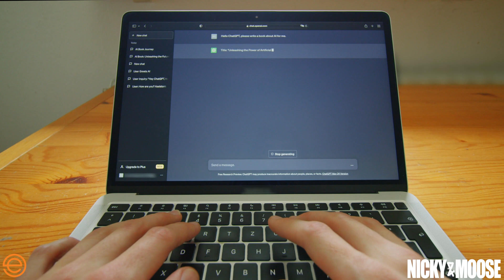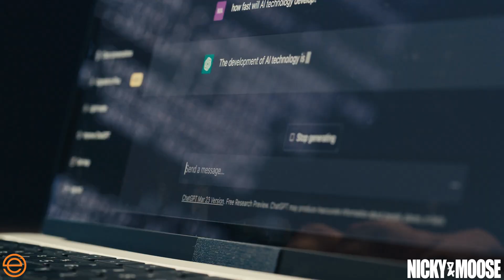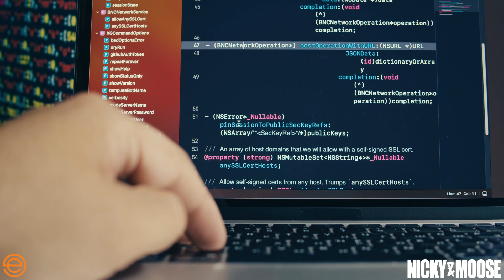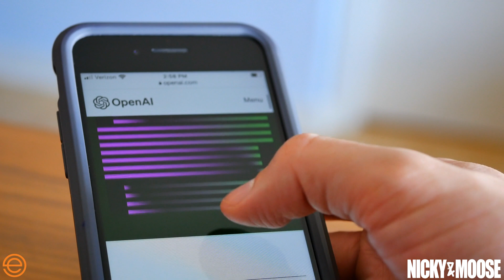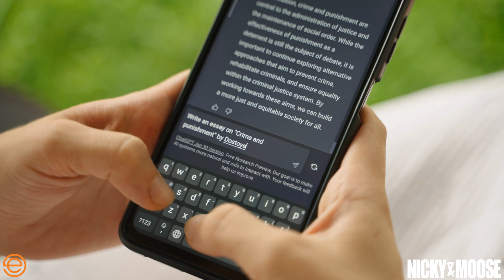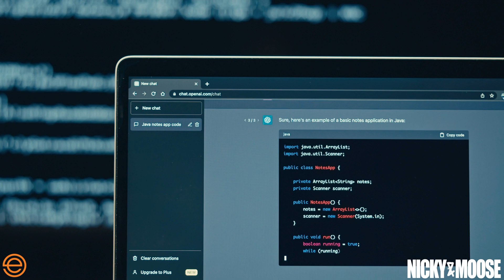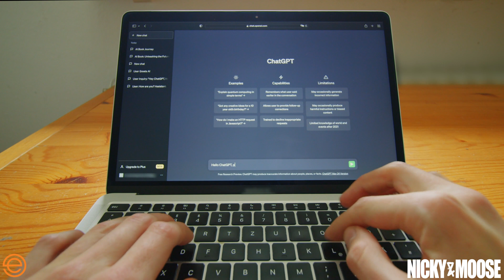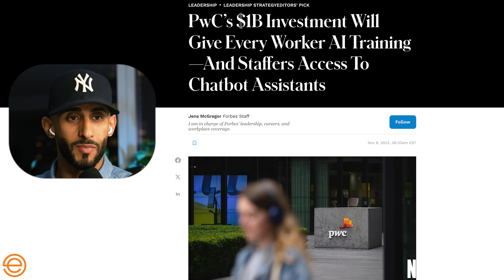Unveiling AI's Future: ChatGPT 4 Turbo & The Power of Custom GPTs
Get ready to supercharge your brand with the latest AI innovation—ChatGPT 4 Turbo and custom GPTs! In this exhilarating clip, we're geeking out over the game-changing capabilities that are set to revolutionize the way you interact with your audience and streamline your creative process. 🚀

Key takeaways you can't miss:
- Unveiling ChatGPT 4 Turbo: The power of handling extensive data like full books and PDFs without a hitch.
- Conversational AI leaps: ChatGPT now boasts a more natural, human-like dialogue experience.
- All-in-one efficiency: ChatGPT's new ability to surf the web, create images, and analyze data seamlessly.
- Knowledge that's up-to-date: Say goodbye to outdated info with the latest cutoff from April 2023.
- DIY AI: Learn how to create your own no-code ChatGPT tools, from YouTube title generators to thumbnail creators.

Dive into this episode's full content and unleash the potential of ChatGPT 4 Turbo for your brand!

About Nicky And Moose The Podcast:
Nicky And Moose The Podcast delves into the secrets behind the world's leading personal brands and businesses. With hosts Nicky Saunders and Mostafa Ghonim, each episode dissects the latest in marketing trends and distills essential strategies for branding and entrepreneurial success. Tune in weekly to transform your personal brand or business with actionable advice from the pros!

CHAPTERS:
0:00 - Introduction to ChatGPT
0:30 - ChatGPT 4 Features & Builder Platform
6:32 - No-Code AI Solutions
10:05 - Benefits of ChatGPT Plus Membership